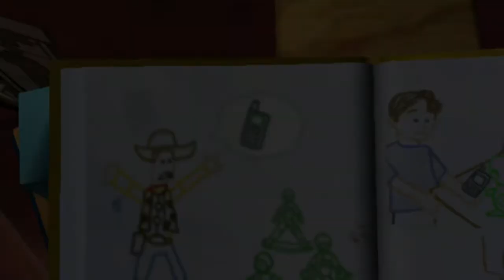Toy Story 3 - Mision #2 Operación Llamada (PSP)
Gameplay Walkthrough sin comentario de el videojuego Harry Potter y la piedra filosofal en español.

👍 Acerca de este juego:
Cuando su dueño Andy se prepara para ir a la universidad, el vaquero Woody, el astronauta Buzz y el resto de sus amigos juguetes comienzan a preocuparse por su incierto futuro. Todos acaban en una guardería donde comenzarán una serie de trepidantes y divertidas aventuras.

Desarollador: Asobo Studio
Distribuidor: Disney Interactive Studios

🥴 ¿Donde Comprar el juego?

🧑Acerca del canal:
En mi canal podrás encontrar diferentes Gameplays sin comentario alguno con comparaciones para las distintas plataformas en las cuales pases tu tiempo libre.

🦀Aquí podrás encontrar un enlace a mi canal 🧑 para encontrar mis distintas listas de reproducción: